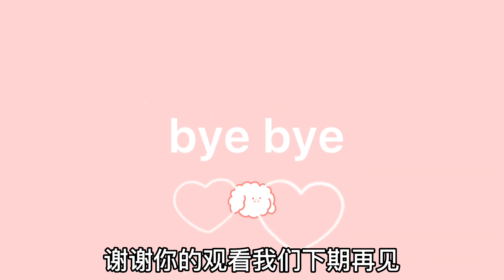“王八蛋”“臭老九”是怎么来的？满族博士的讲述，太生动了